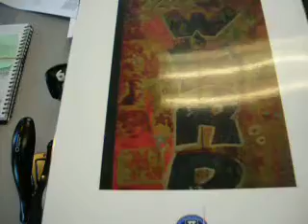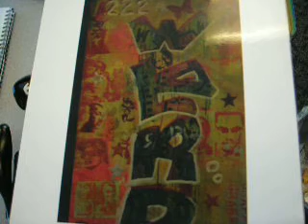T-Shirt Design Contest Launch Feb 25 2008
T-SHIRT DESIGN CONTEST-Toronto

OBJECTIVES
-develop an appreciation of 'community' facilitated through art
-engage youth and students in a proactive activity
-encourage artistic expression as a positive means of communication

SUBMISSIONS
-open to any student under 20yrs of age
-all art forms accepted including, but not limited to digital, print, drawings, graffiti, canvass etc
-all submissions will be a digital photo of the actual art piece

PRIZES *exact prizes to be confirmed*
1st - Up to $1500.00 bursary for any post secondary institution in Canada
2nd-Up to $500 bursary for any post secondary institution in Canada.
3rd - gift certificates, various merchandise, art supplies (any donors welcome)

WINNING SUBMISSIONS TO BE PRINTED ON T-SHIRTS

Up to three winning submissions will be printed on T-Shirts that will be distributed by the Toronto Crime Stoppers School Program as promotional items.